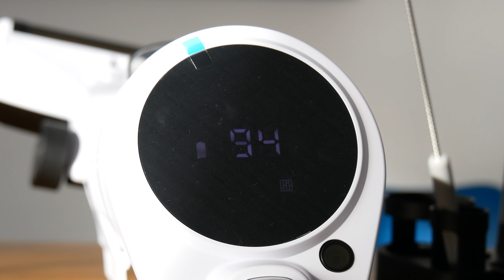Neakasa Powerscrub 2 - Test du nettoyeur de sols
Cette vidéo présente mon avis sur le Neakasa Powerscrub 2
Voir le meilleur prix

● MON SETUP ●

● ME SUIVRE ●